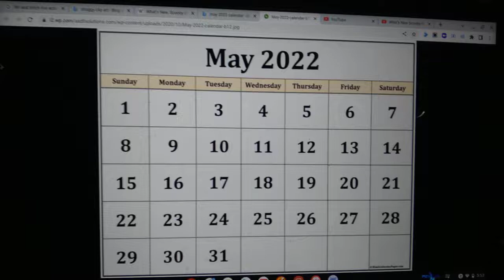2 More Days Until HALF DAY OF SCHOOL FROM MAY 25-26 2022